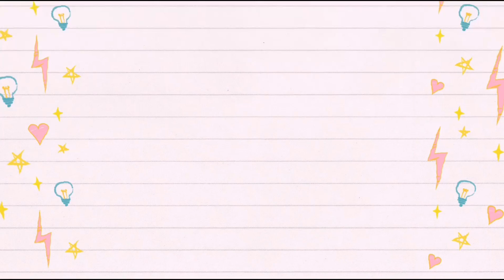COSMETICOS VANESSA OUTLET || TIENDA DE MAQUILLAJE CON DESCUENTOS DE 50% Y 70%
HOLA CHICAS EL DIA DE HOY LES TRAIGO ESTE VIDEO DE UNA TIENDA DE MAQUILLAJE QUE HACE ENVIOS Y TAMBIEN TIENE TIENDA FISICA ,QUIERO RECALCAR QUE LA MERCANCIA SE TERMINA RAPIDO POR LO MISMO DE LOSA PRECIOS ASI QUE LES QUERIA COMPARTIR PARA QUE ESTEN ATENTAS TIENEN INSTAGRAM Y FACEBOOCK AHI LES DAN LA INFORMACION